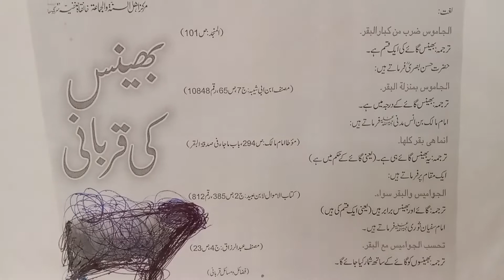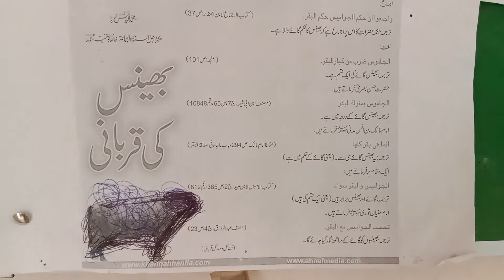bhains gay ke kism hai|hazrat Hassan basri farmate Hain|bhains gay ke darji mein hai